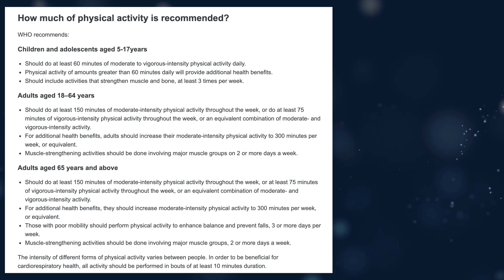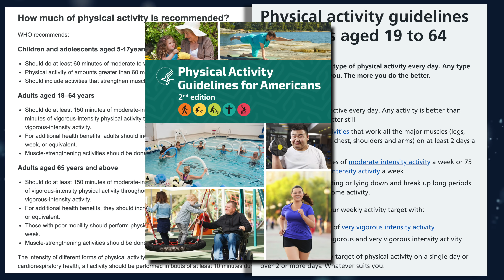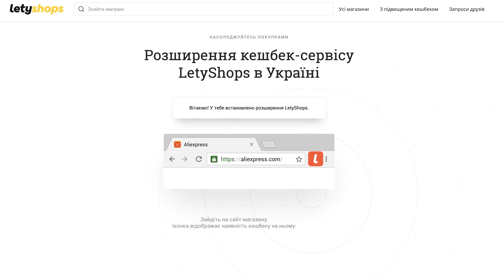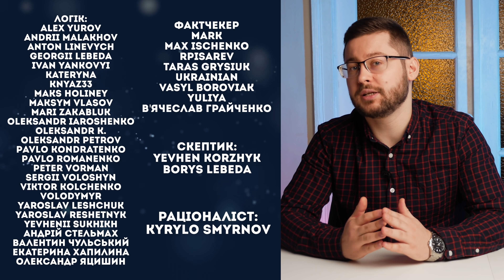Вам не потрібно проходити 10000 кроків на день! Клятий раціоналіст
Почни з розпродажу "Кіберпонеділок" , знижки до 70% і кешбек до 30%!
Встанови розширення , щоб бачити рейтинг продавця та динаміку цін на Aliexpress

10000 кроків - саме таку базову вимогу до вас ставлять сучасні (і не тільки) фітнес-трекери та вбудовані у смартфон крокоміри. Але чи виправдане це число з наукової точки зору? Чи це черговий міф? Та до чого тут взагалі Олімпіада-1964?

Мене звати Артем Албул, моє критично налаштоване альтер-его - Клятий раціоналіст. На цьому ютуб-каналі я створюю україномовні науково-популярні відео, намагаюся протидіяти псевдонауці та розбираю фейки.